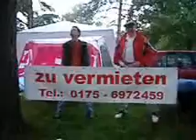24 Hours of Zolder 2006 Part 1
Our Endurance Racing Fan Community
at the "24 Hours of Zolder" 2006